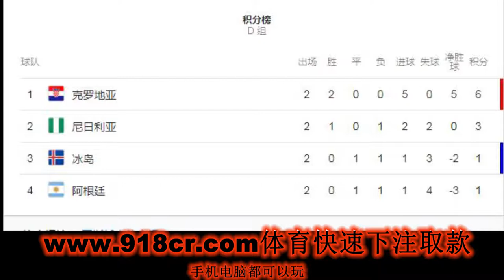预测 冰岛vs克罗地亚预测赢赢 神仙预测不赢吃直播大便